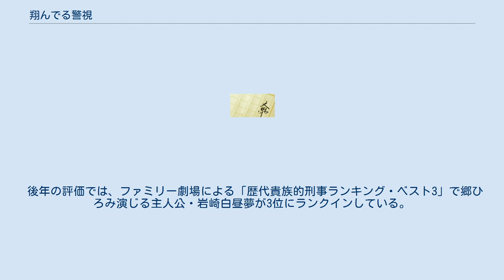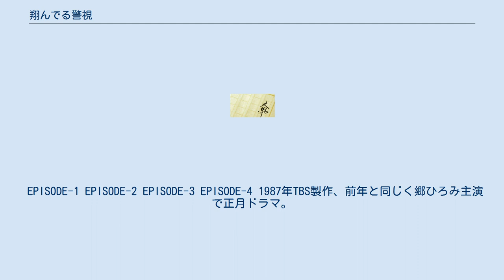翔んでる警視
『翔んでる警視』（とんでるけいし）は、胡桃沢耕史の代表作である日本の推理小説シリーズ。
1981年から1994年まで出版された。
1994年の胡桃沢死去後も出版が続いている。
 1986年、1987年にはTBSが小説を原作とした2時間テレビドラマスペシャルを放映した。
 1981年9月、ISBN 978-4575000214。
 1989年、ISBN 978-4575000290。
 1983年1月、ISBN 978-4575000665。
 1984年1月1日、ISBN 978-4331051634。
 1984年11月1日、ISBN 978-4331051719。
 1986年6月1日、ISBN 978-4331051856。
 1985年10月1日、ISBN 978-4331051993。
 1986年4月1日、ISBN 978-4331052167。
 1986年9月1日、ISBN 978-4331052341。
 1987年3月1日、ISBN 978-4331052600。
 1987年9月1日、ISBN 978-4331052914。
 1988年1月、ISBN 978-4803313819。
 1988年7月、ISBN 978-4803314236。
 1989年1月、ISBN 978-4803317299。
 『翔んでる警視事件簿』1989年1月、ISBN 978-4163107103。
 『警視正天山南路（シルクロード）を行く』1989年12月、ISBN 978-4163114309。
 『ゴンドラの花嫁』1990年4月、ISBN 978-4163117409。
 『キャリアウーマン』1990年9月、ISBN 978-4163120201。
 『ランバダに酔いしれて』1993年10月9日、ASIN B009HO4U6K。
 『涙のポンポコリン』1991年7月、ISBN 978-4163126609。
 『フセインの密使』1991年12月、ISBN 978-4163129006。
 『悪魔(サタン)の乳首(ニップル)』1992年10月、ISBN 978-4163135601。
 『夜明けのコンビニエンス』1993年4月、ISBN 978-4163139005。
 『鬼刑事(デカ)の目にも涙』1993年10月、ISBN 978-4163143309。
 『哀しきTバック』1994年4月、ISBN 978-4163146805。
 『最後の翔んでる警視正 オリエント急行事件簿』1994年12月、ISBN 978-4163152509。
 1993年7月1日、ISBN 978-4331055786。
 『無い筈の殺人』1994年1月1日、ISBN 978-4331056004。
 1986年TBS製作、郷ひろみ主演で2時間ドラマ。
2時間の枠内で4つのエピソードを描いている。
原作者である胡桃沢耕史の他、内田裕也、樹木希林、所ジョージ、石野真子が要所でカメオ出演している。
 後年の評価では、ファミリー劇場による「歴代貴族的刑事ランキング・ベスト3」で郷ひろみ演じる主人公・岩崎白昼夢が3位にランクインしている。
 EPISODE-1 EPISODE-2 EPISODE-3 EPISODE-4 1987年TBS製作、前年と同じく郷ひろみ主演で正月ドラマ。